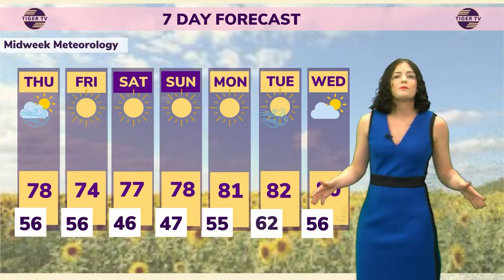Midweek Meteorology: Colder Mornings and Warmer Afternoons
This afternoon, we finish off a beautiful day with temperatures slightly dropping to the lower 60s. Skies will stay mostly clear, with a few scattered clouds later in the night.